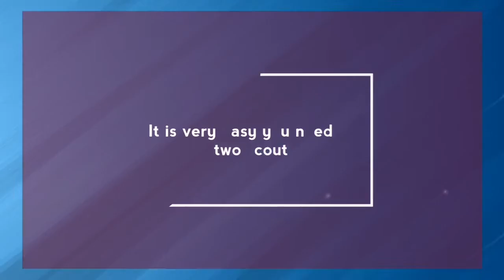Pes 2020 mobile /Best Griezmann scout combination